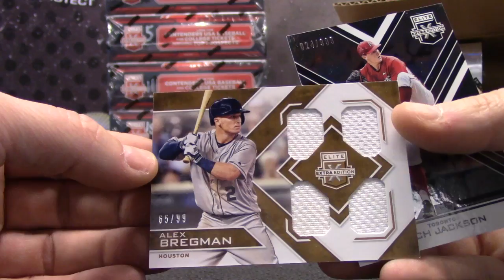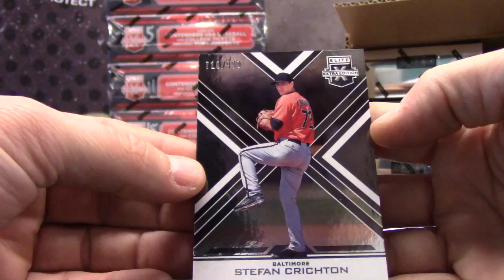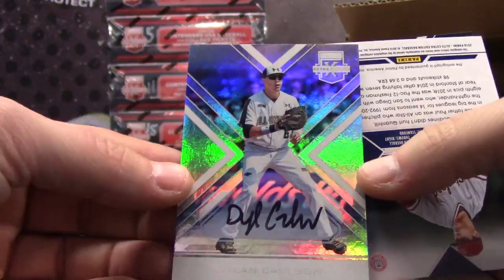Chris' 2016 Elite Extra Baseball Box Break